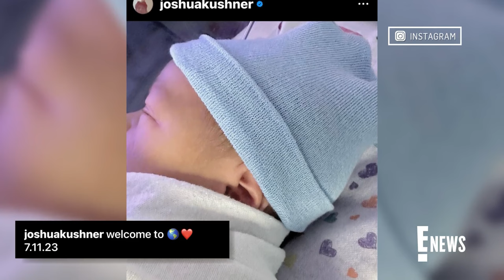Karlie Kloss Gives Birth, Welcomes Baby No. 2 With Husband Joshua Kushner | E! News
Victoria's Secret Angel Karlie Kloss welcomes her second child with husband Joshua Kushner who shared the news on Instagram with a sweet pic of their new baby.